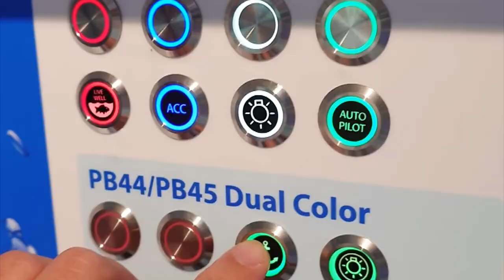2023 METSTRADE – YIS Marine at 01.806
Come visit us at 01.806 at Hall 1 !